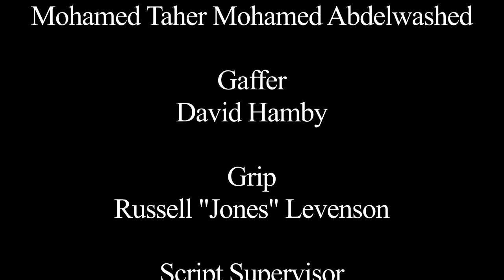Healthy Conversation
This is an exercise for one of my MFA in FIlm and Television classes at the Savannah College of Art and Design.  We had to get into groups and pick a theme and then each make a two minute film that incorporated our group's theme in the film.  Our group's theme was "bananas."  This is my contribution, which follows a woman who is concerned over her brother's health.